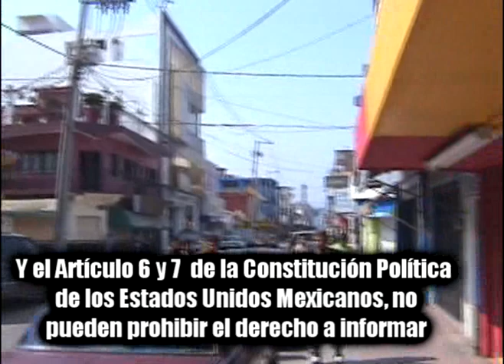INTENTO ESCONDERSE EN TIENDA ELEKTRA Y LO BALASEARON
En este video se puede apreciar de cómo la violencia se ha apoderado de manzanillo, lo cual como siempre políticos hablan, mucho y a la hora de que se bajan del ladrillo se dan cuenta en la que se metieron y el compromiso que después de todo lo importante es llegar a las sillas. Sucediendo este hecho el pasado mes de Mayo de 2011